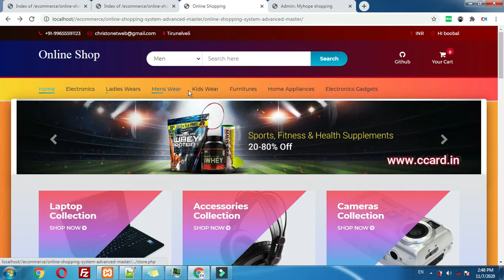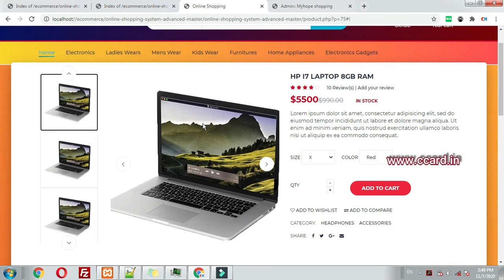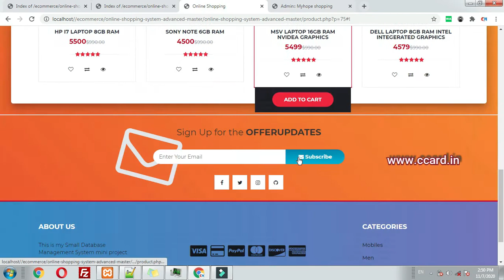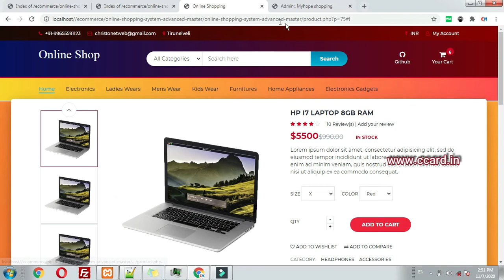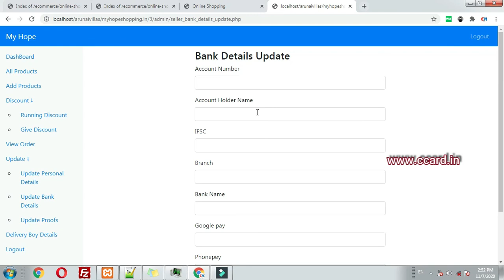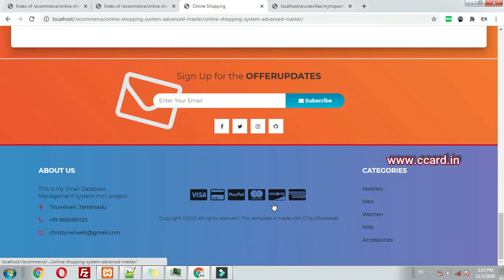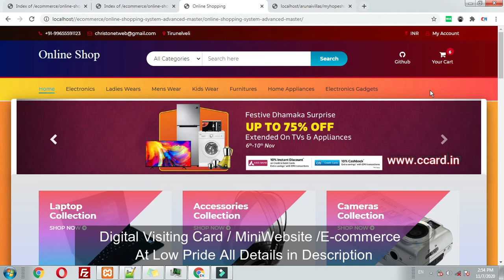Ecommerce tamil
Ecommerce Website Price Detials in Tamil

How to start ecommerce Bussiunss in tami, Need Ecommerce Website, online selling website in low price,